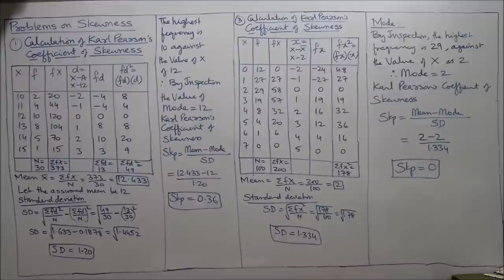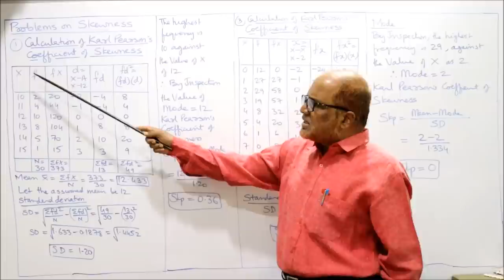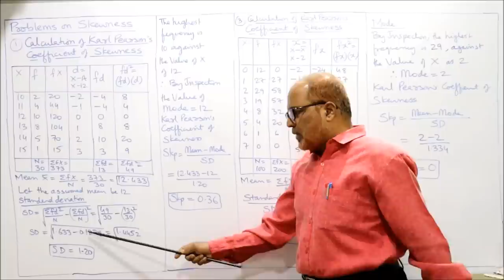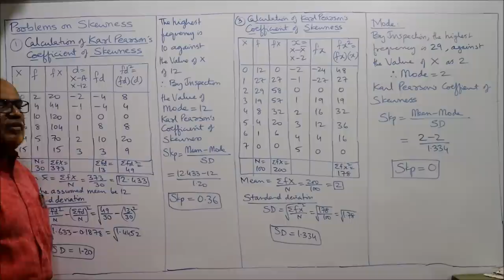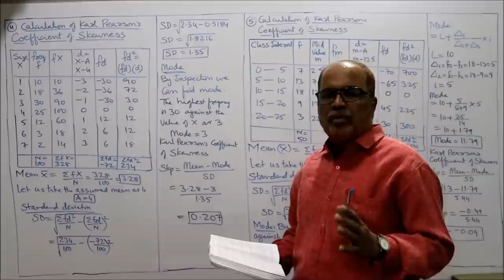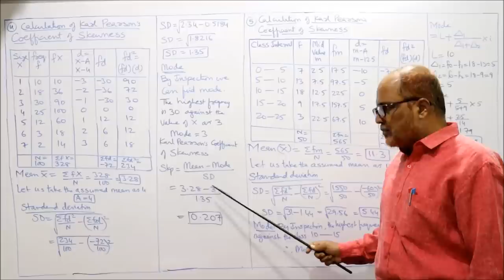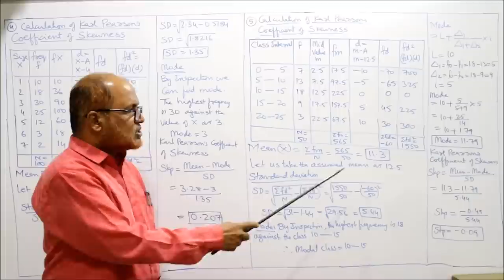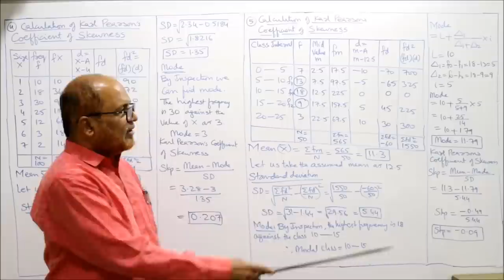Business Statistics I Measures of Skewness I Problems I Part 1 I Khans Commerce Tutorial I Khan Sir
Hello Friends...
The contents of this video are  :
Business Statistics.
Skewness
Measures of Skewness.
Methods of Calculating Skewness.
Problems on Skewness.
Merits and Demerits of Skewness.

Watch the video till the end to get a thorough knowledge on the concept Skewness.

NOTE. PLEASE MAKE A PRINT OUT OF THE PROBLEMS AND KEEP IT READY BEFORE WATCHING THE VIDEO.